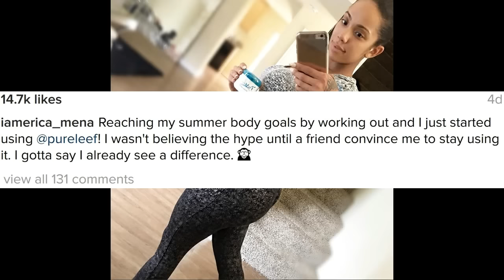EricaMena secret to her perfect all natural booty revealed! PureLeef is a miracle product!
Erica Mena secret to her perfect all natural booty revealed! Pure Leef is a miracle product! - Love and Hip Hop New York Season 5 star is a dime thanks to amazing body enhancement cream!